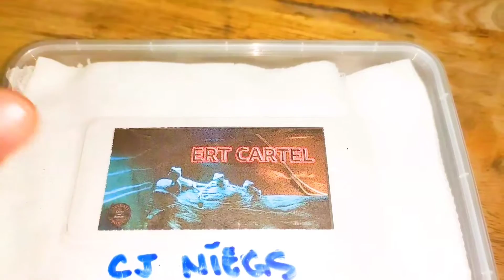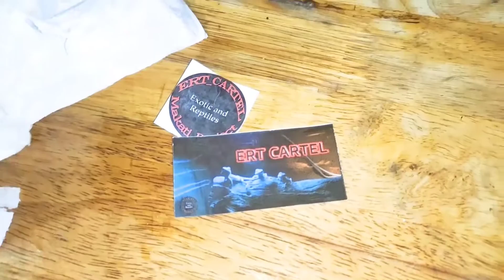UNBOXING TARANTULA MYSTERY BOX (COMMON,UNCOMMON) ERT_CARTEL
Unboxing muna tayo mura lang to pero sulet naman yung laman sali nadin kayo sa pages nang ERT_CARTEL lagay ko sa baba link nang Group Pages Visit nyo nalang. Maraming Salamat sa Supporta mga Niegs👌🔥